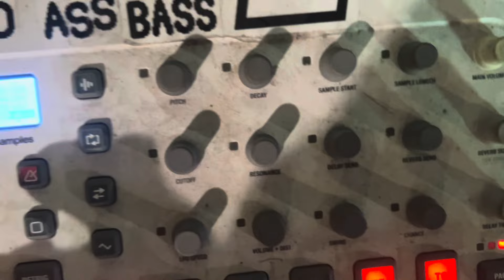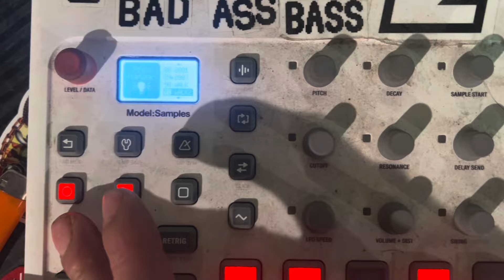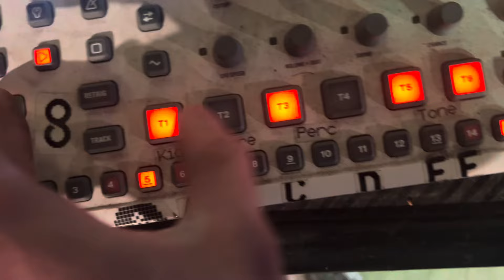like if house murzik was heavier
NO U CANT SAMPLE THIS EITHER...not yet at least